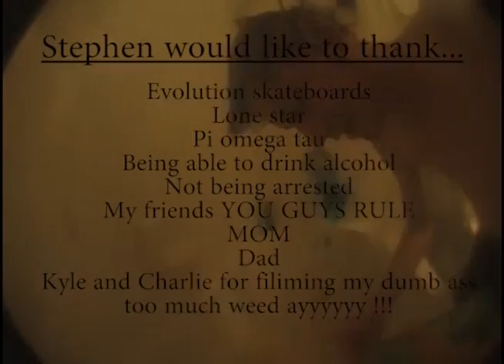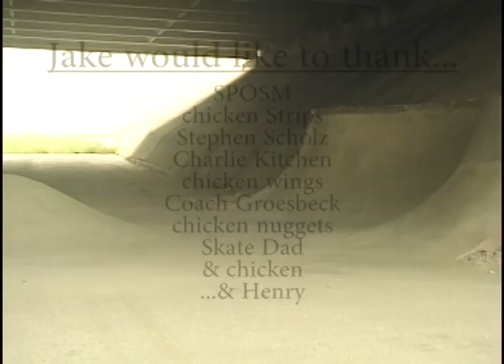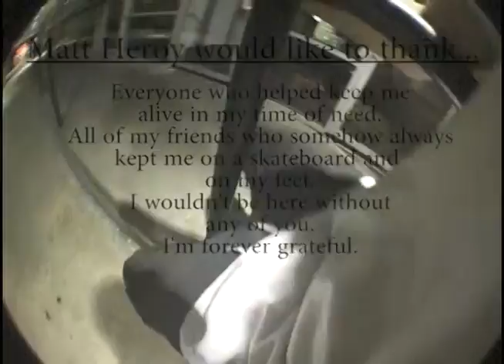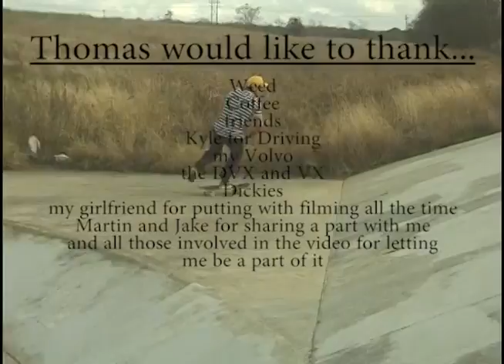HALF IN THE BAG - HENRY BLANTON (and credits)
Henry's part from the vid and the credits.

Half in the Bag is a celebration of the skateboard culture in San Marcos, Texas. As a group of adolescent boys running wild in a college town free of parental regulation, we submersed ourselves in the culture in pursuit of our common passions: skateboarding, partying, and homies. This video represents the good times and hard work we put into our experience at Texas State. Hope you enjoy.

There's a section on my website where you can purchase the video if you are interested:

Thank you to everyone who participated in this video, I love you all very much.  You made my college experience what it was, and I will never be able to thank you enough.

Credits:

Editing: Charlie Kitchen
Stephen Scholz

Filming:
Charlie Kitchen
Kyle Cielencki
Stephen Scholz
Homie Cam ie. Martin, TC, Henry, whoever else helped with filming.